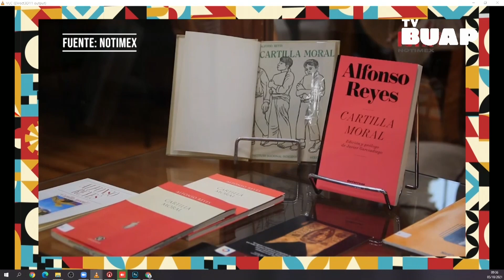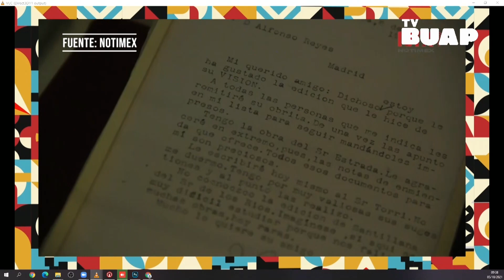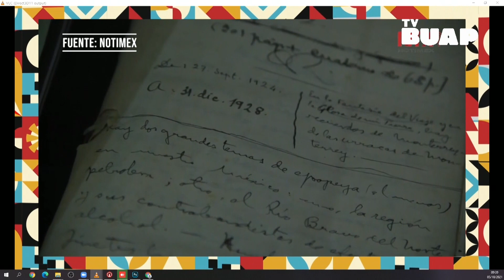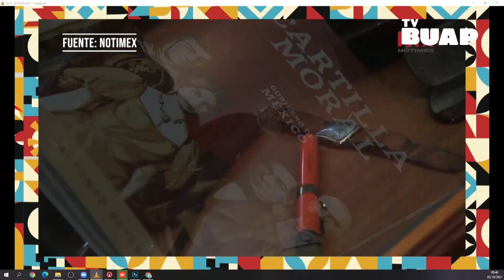Entrevista con Lic. Pedro Escobar: "El vino de Alfonso Reyes"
El Lic. Pedro Escobar, editor y escritor especializado en temas de la historia del Vino, habla sobre: "El vino de Alfonso Reyes"